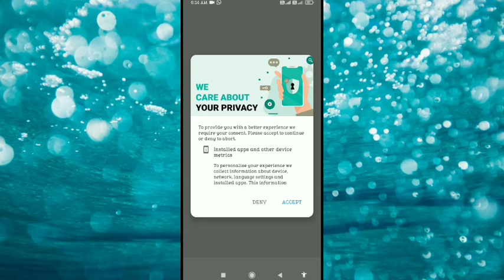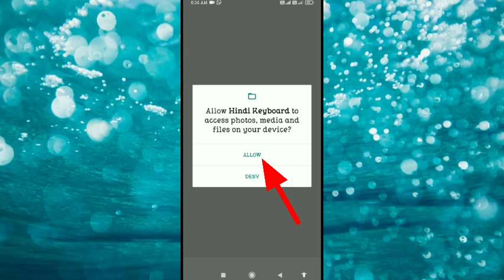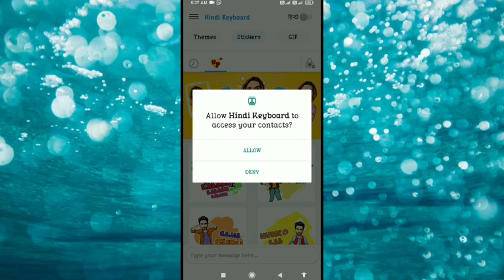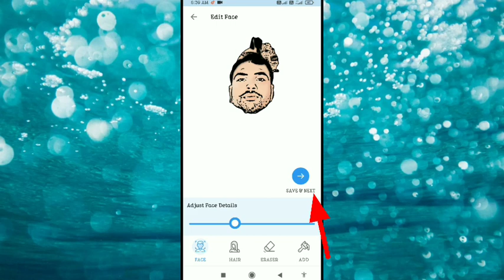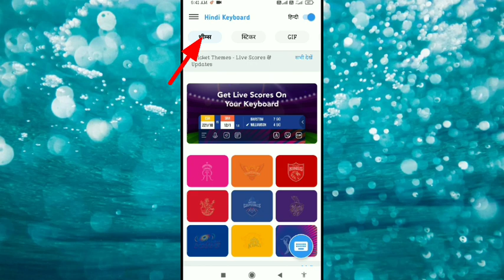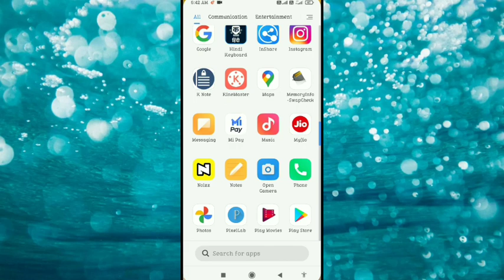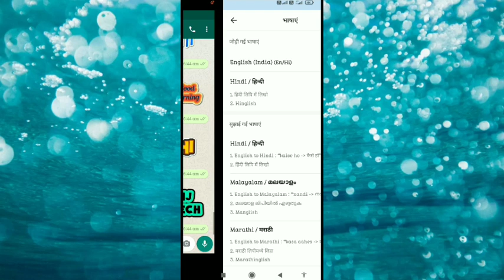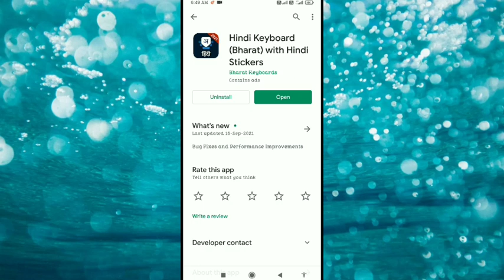Whatsapp tricks | colourful Whatsapp chatting |how to color whatsapp text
Whatsapp tricks
colourful Whatsapp chatting
whatsapp chatting tricks
how to color whatsapp text

App link:~

Your Questions:👉

whatsapp colourful chatting
whatsapp chatting
whatsapp colourful chatting for Android
custom chatting for whatsapp
colorful chatting for whatsapp
color chat whatsapp
chat as colourful in whatsapp
android colourful chatting
android color chat whatsapp
whatsapp me colourful chat kaise kare
whatsapp colour text
whatsapp colour kaise change kare
whatsapp color
whatsapp colour chatting
whatsapp colourful chat
whatsapp chat colourful kaise karen
whatsapp par colourful chatting kaise karen
whatsapp par colourful chat kaise karen
whatsapp mein colourful chatting kaise karen
whatsapp chat color change
how to change chat color in whatsapp
how to change chat colour in whatsapp
how to write colourful in whatsapp
how to make whatsapp colourful
how to set color whatsapp
how to set colour in whatsapp
how to make whatsapp change color
how to whatsapp colour change
whatsapp color text change in hindi
how to change text colour in whatsapp
whatsapp color change app
how to change text color in whatsapp